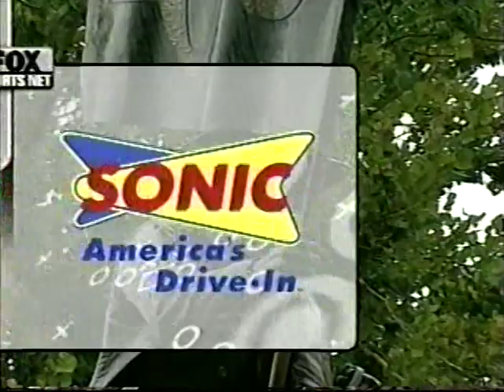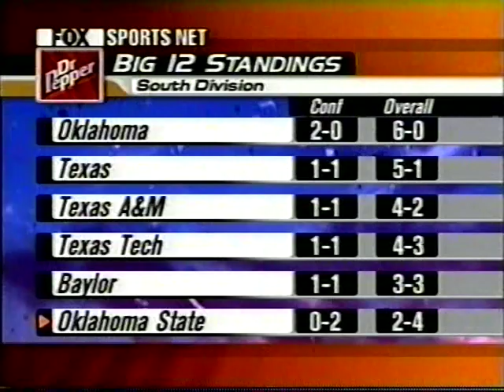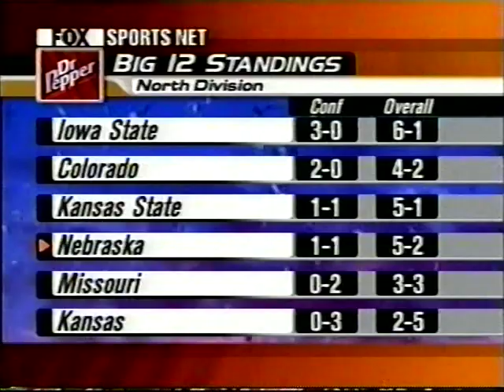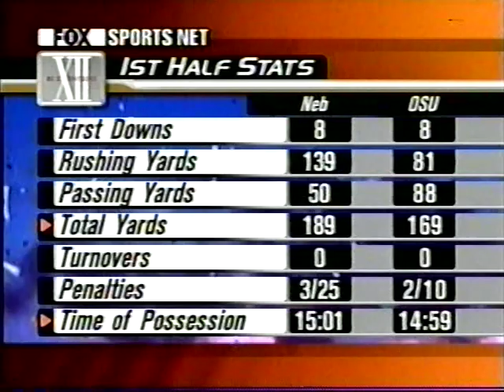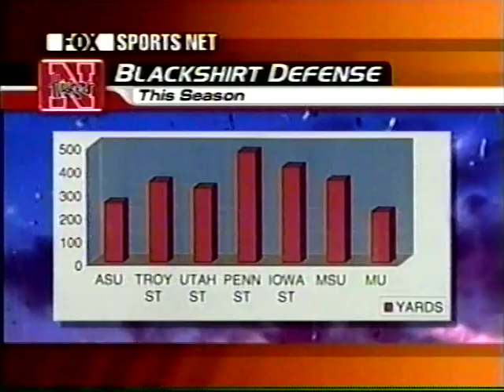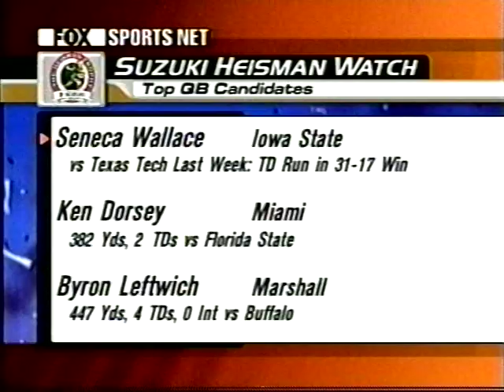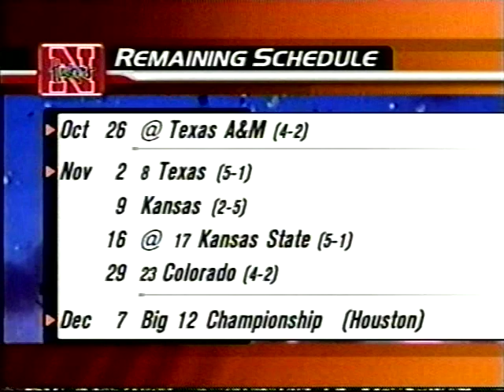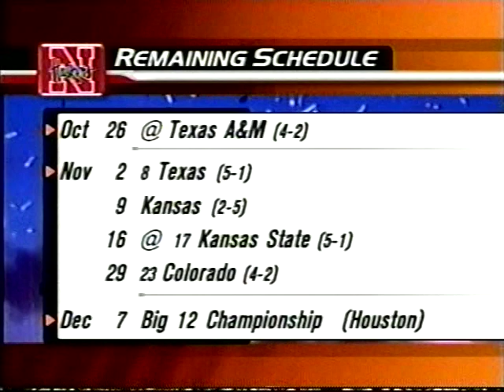2002 NCAA Football - Nebraska at Oklahoma State - Credit to John F.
Josh Fields threw for two touchdowns and ran for another as Oklahoma State defeated the University of Nebraska for the first time in 41 years, 24-21.